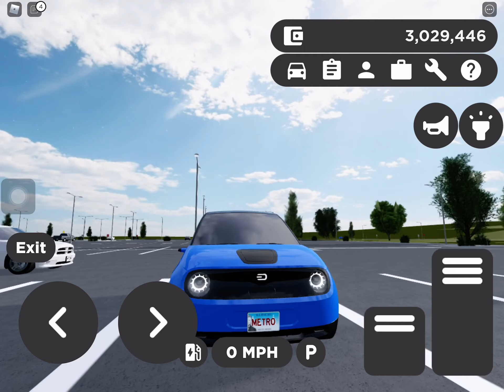2022 Honda E Advance drive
From dealer to Joe’s

Greenville Roblox

First EV to be ever reviewed in this series

Day-sunset-night